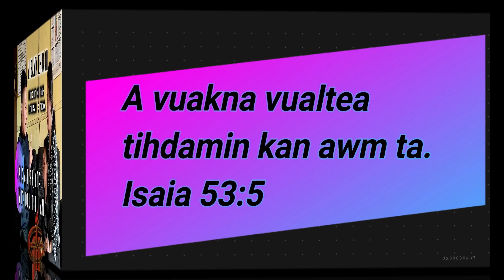Kum 3. Mit Del Tih Dam - W.C. Laldingngheta. (God is still moving.)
Naupang kum thum mi, Piantirh atanga Mitdel chu - W.C. Laldingngheta Leader Full Gospel Ministry hmangin Pathianin a tidam.

Lalpa chu Fakin awm rawhse...